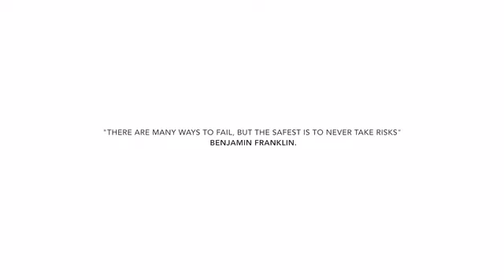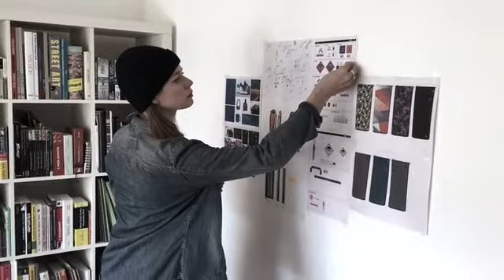Capata Pyrenees presents The World's Most Functional Sleeping Bag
Capata is an outdoor brand created for travelers, surfers, campers and all the nomads offering bold products to enjoy the wild.